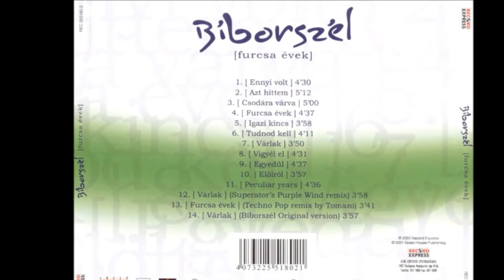Bíborszél-Azt hittem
A "Furcsa évek" c. albumról.
 Szerzők: Fábián Zsolt/Farkas Péter
 Fábián Zsolt-ének, vokál
 Farkas Péter-dob, ütöhangszerek
 Jurás Károly-billentyűs hangszerek, vokál

 Túl vagyunk ezen már rég,
 nem hazudnék sosem!

 REFR.:
 Van amikor tudod elhiszem
 és behunyt szemmel csak élvezem,
 pedig rég, már rég túl vagyunk ezen.

 Van amikor még átölel
 és ha minden perc így múlna el
 én többé nem hazudnék sosem.

 Haragot szült ez az éj olyan más lettél,
 ki az aki bántott, mi az ami bánt?
 Ahogy mélyül a ránc lassan borul az ég
 oh érzem rég, azért azt hittem számítok még!

 Haragot szült ez a szó mégis így volt jó.
 Szabad az út már nincs akadály!
 Ahogy fogy az idő lassan porig aláz, s te mindent látsz,
 talán azt hittem még mindig vársz!